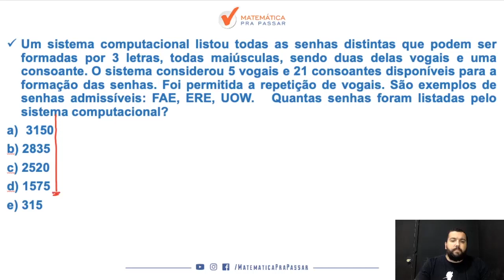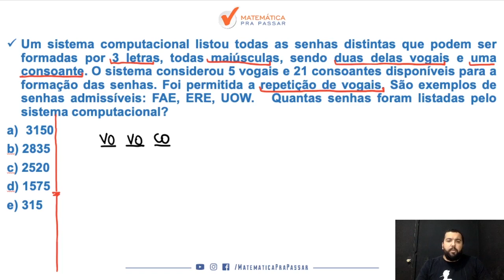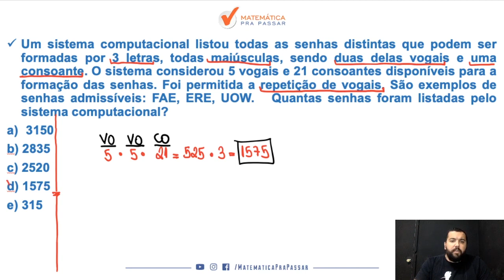Matemática para o Banco do Brasil |Dica 38| Você Faria Isso Para Problemas de Contagem?